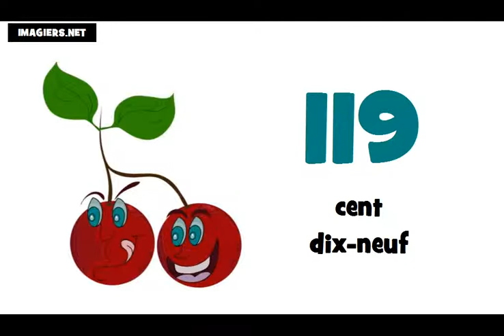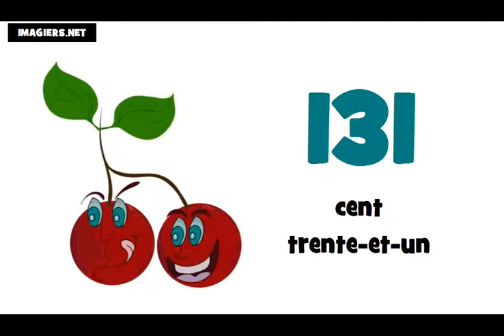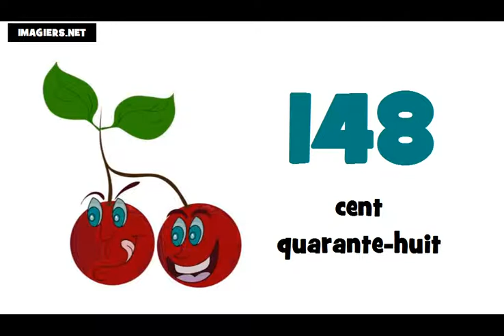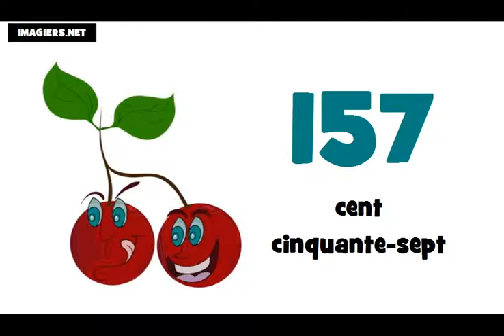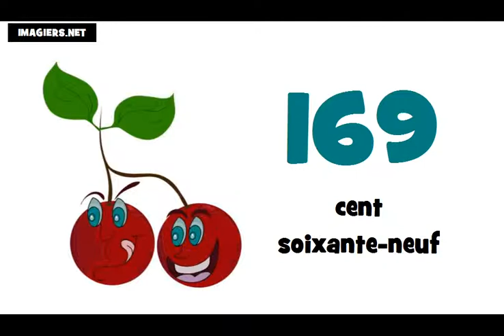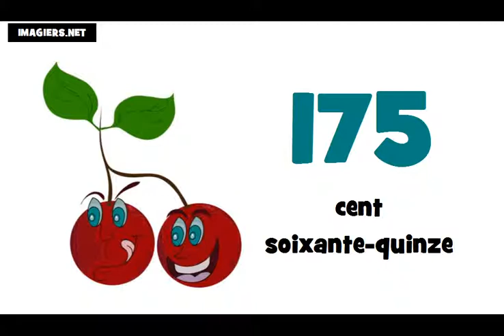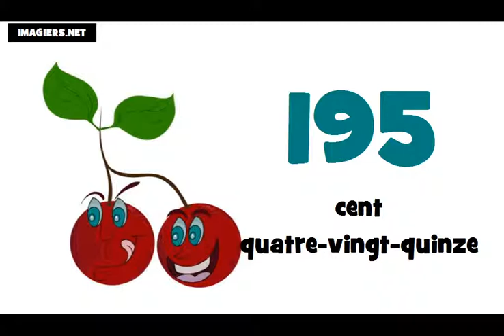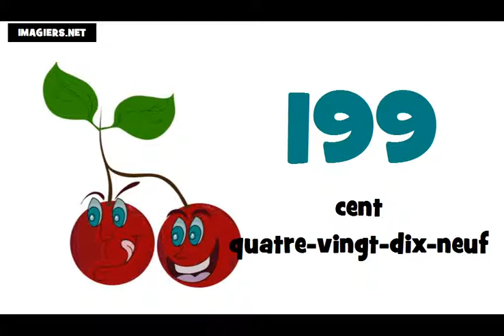Curso de francés # Los números de 100 a 200